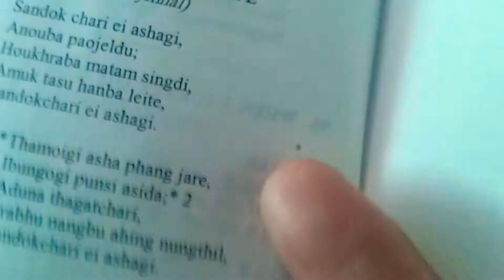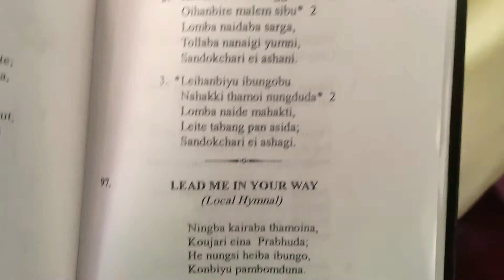Praying to the Lord with hope Prabhu bu thagtchaba esei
Youth Sunday service 23rd June 2019 HAOBAM MARAK CHURCH OF GOD ⛪ 🙏🙏🙏 kindly like share subscribe n comment on my YouTube channel so that we would get in touch each other for all the time thank you so much for your kind help.